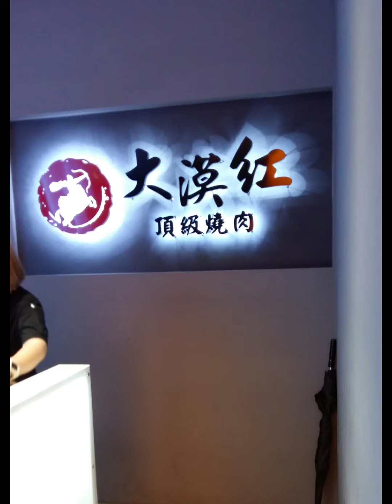Vlog-3#03 Nagpakain yung laoban ng hapunan,pagkatapos ng trabaho